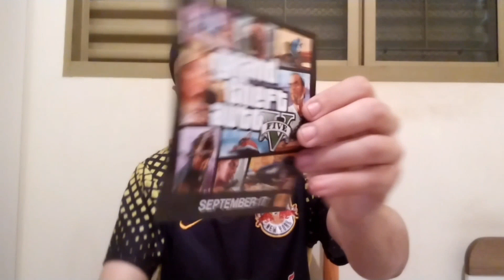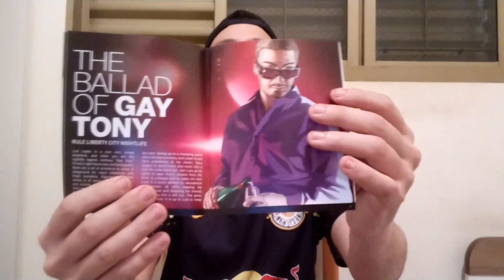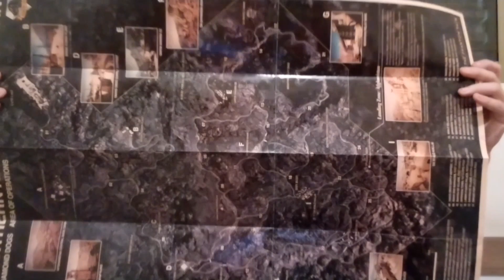Aquisição de Jogos de PS3 para Coleção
❤️ PARA CONTRIBUIR COM O CANAL ENVIE UM PIX OU UM PAYPAL 😎

DEIXE DE COMENTÁRIO 😎